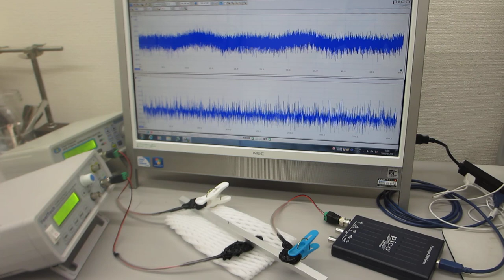２００ＭＨｚ以上の超音波（高調波）による表面改質処理（ultrasonic-labo）